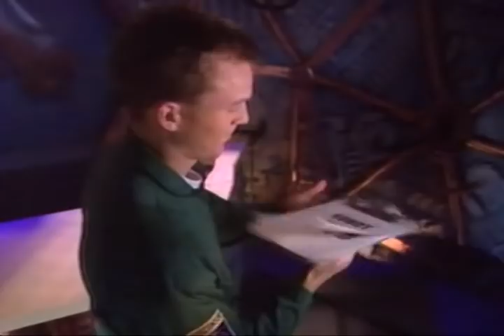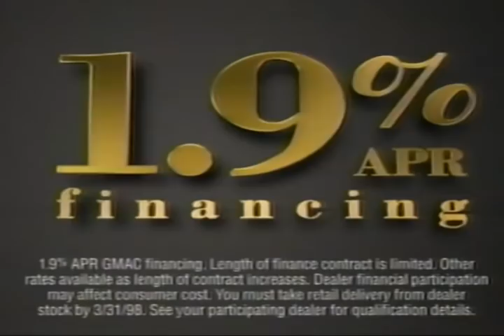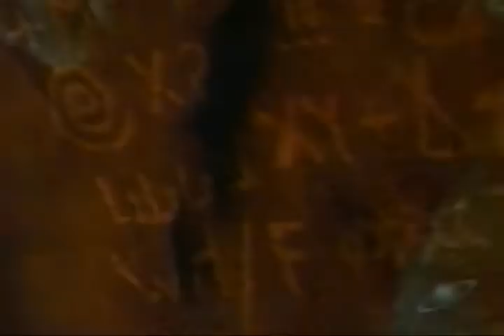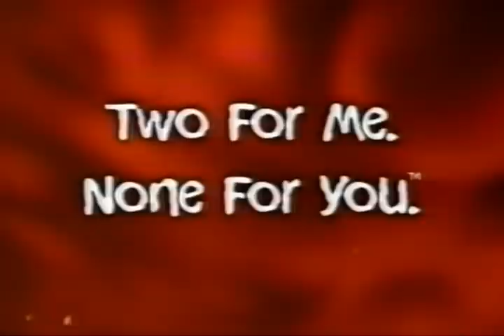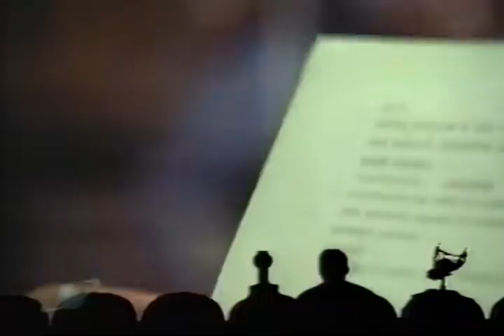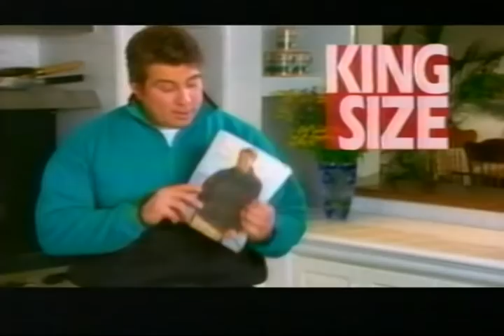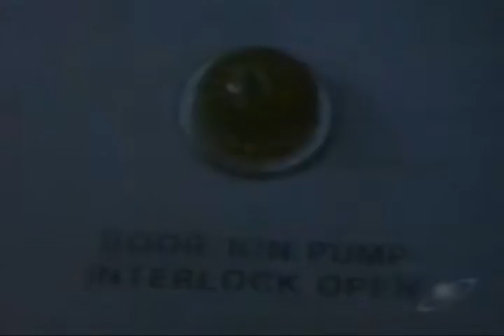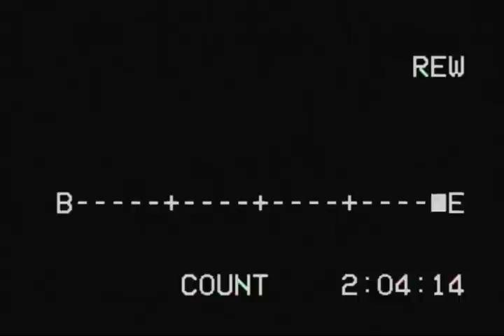SciFi Channel - MST3k-Broadcast Editions: 810 The Giant Spider Invasion 03/07/1998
SciFi Channel broadcast of Mystery Science Theater 3000 episode 810 (The Giant Spider Invasion), with commercial breaks.

Original Air Date: May 31, 1997 at 4:00 PM EST

This Recording: March 7, 1998 at 5:00 PM EST